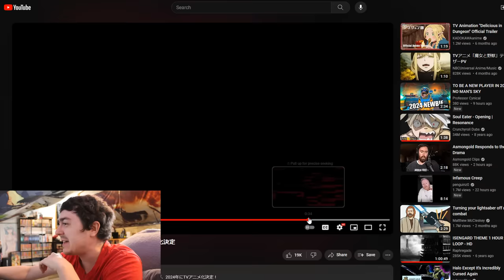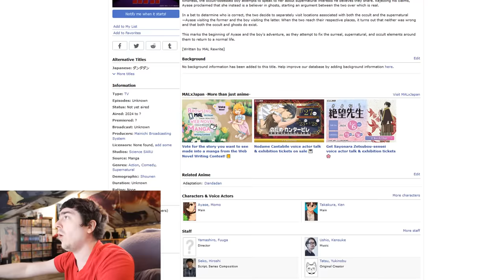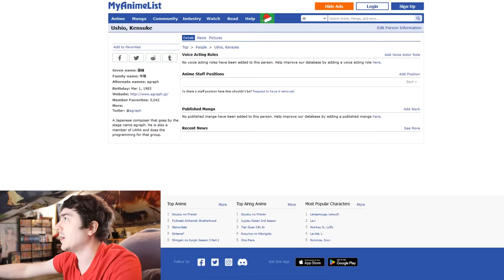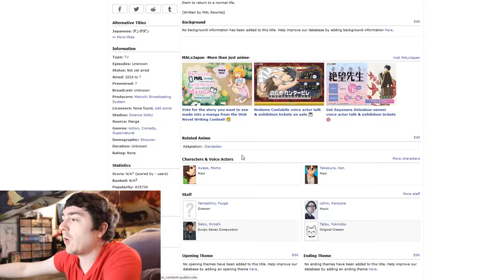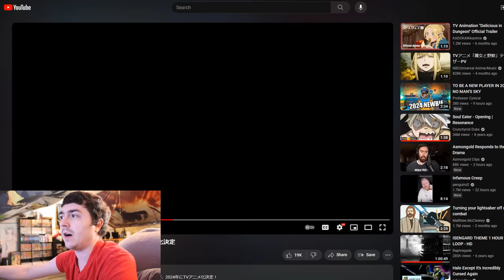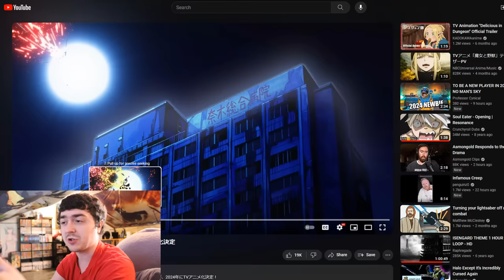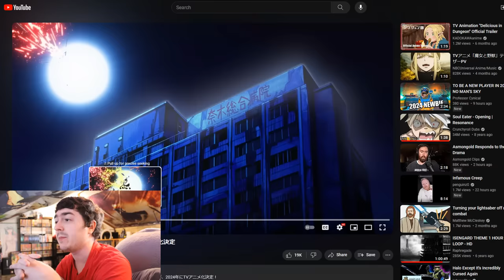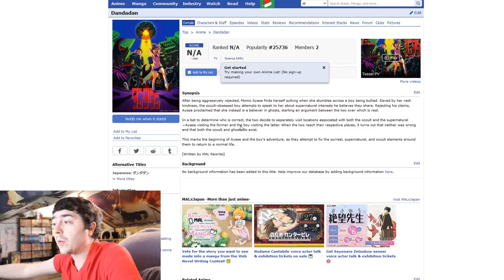Everything Chainsaw Man Should Have Been According to Toxic Fans - Dandadan Trailer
Besides the drama of certain toxic people in the anime community. The Dandadan Teaser Trailer PV was fantastic!!